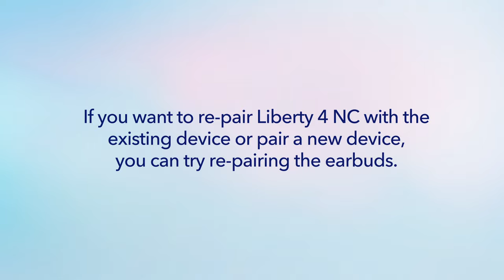How to re-pair and reset Liberty 4 NC | soundcore Support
Get started with Liberty 4 NC and begin listening.
This video will walk you through Bluetooth pairing with your phone and how to reset the earbuds if you are having connectivity issues.